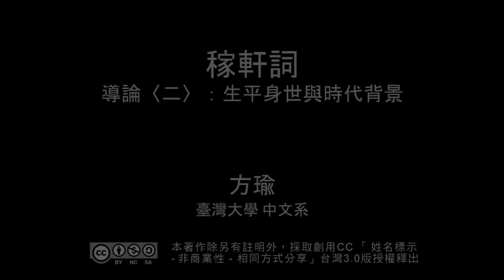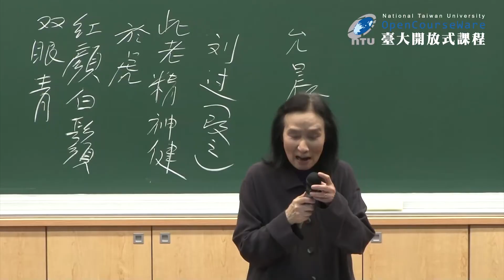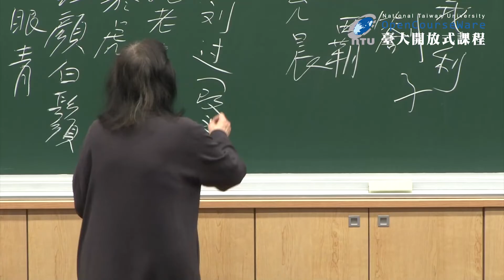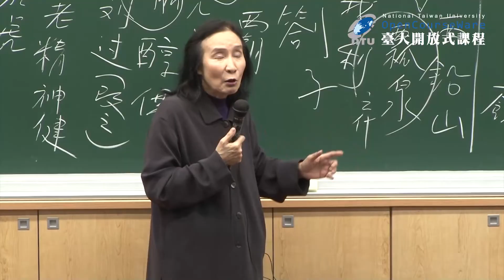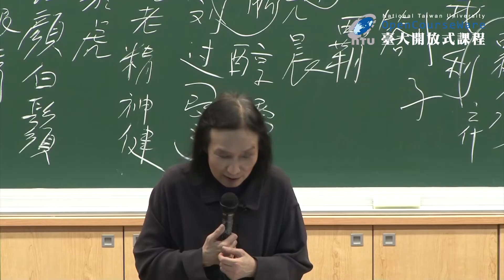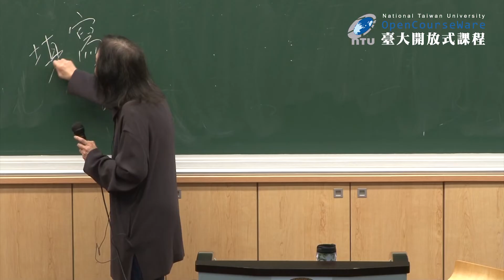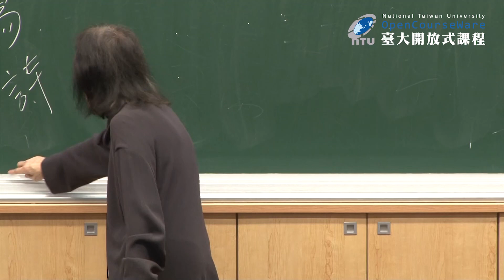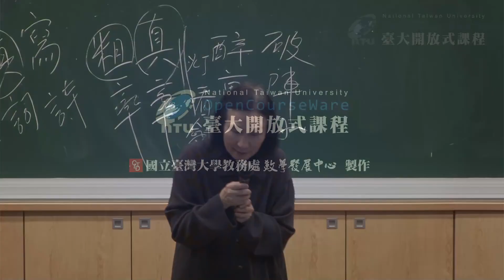稼軒詞 02. 導論〈二〉：生平身世與時代背景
課程名稱：稼軒詞
授課教師：中國文學系 方瑜